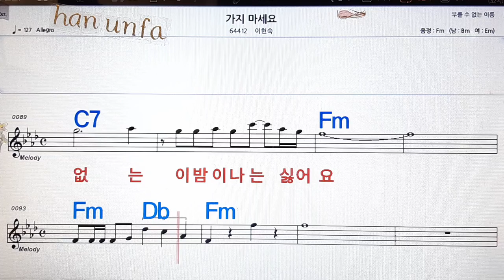가지 마세요/이현숙💋노래방, 통기타 , 코드 큰악보, 가라오케, 반주💖Karaoke, Sheet Music, Chord, MR